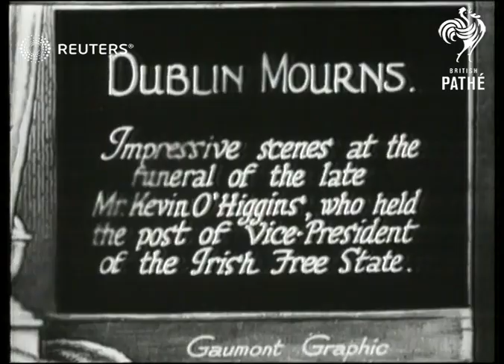Funeral of Kevin O'Higgins (1927)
Funerary procession and cemetary services of Kevin O'Higgins, Vice-President of the Irish Free State

Full Description:

SLATE INFORMATION: Dublin Mourns

NORTHERN IRELAND: Dublin:
EXT

Kevin Christopher O'Higgins, Vice-President of the Executive Council, Minister for Justice
Background: Funerary procession and cemetary services of Kevin O'Higgins, Vice-President of the Irish Free State